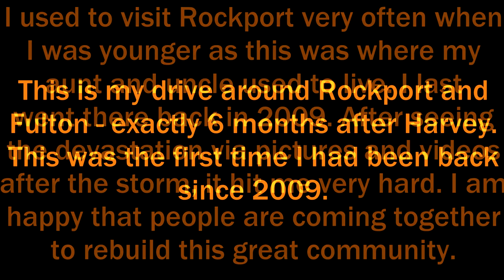Driving with Scottman895: Rockport, TX Driving Tour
It had been almost 9 years since I last went to Rockport, TX. It is hard to believe even to this day that the first time I would return to the city would be after a major hurricane (Harvey) made landfall in the area exactly six months before this video was recorded. I drive around the cities of Rockport and Fulton to see how everything is including the house where my aunt and uncle lived in. Although there is still quite a lot of damage and closed businesses, the city is rebuilding and appears to be coming back strong. Nevertheless, it is really sad to see this great city get hit by Hurricane Harvey. I did not get a chance to drive by everything in the city, but I wanted to make a slightly longer driving video than normal.